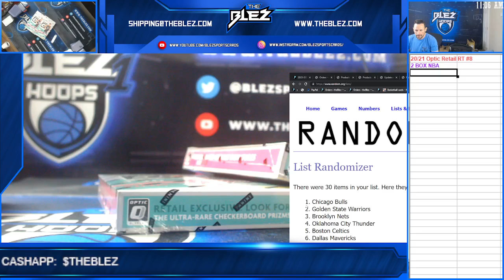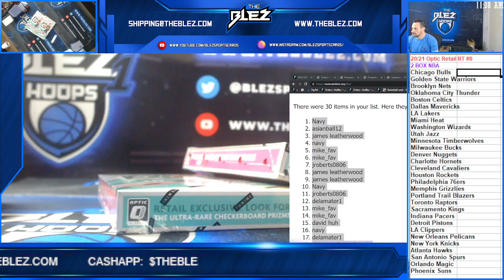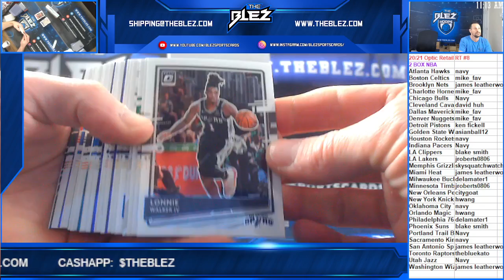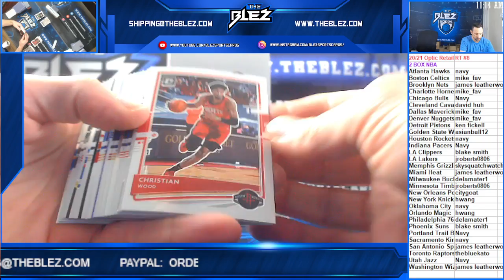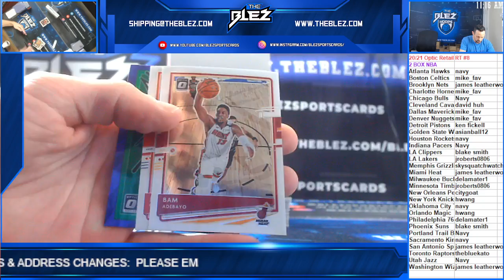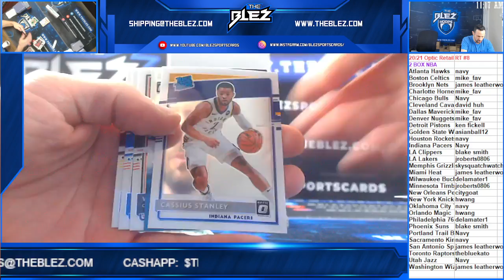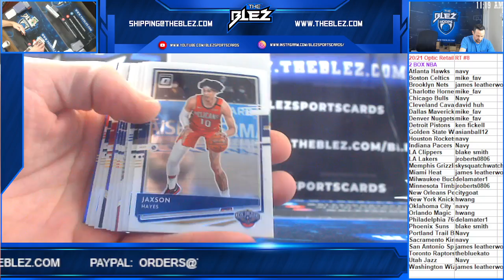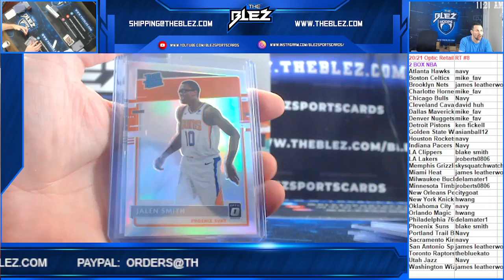2020/21 Optic NBA Retail 2 Box RT #8 GREAT BREAK!